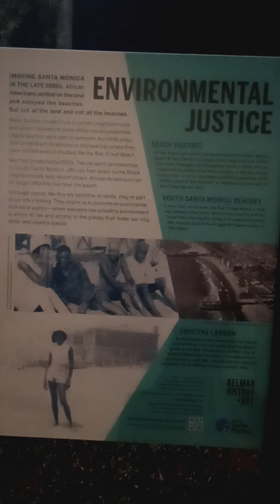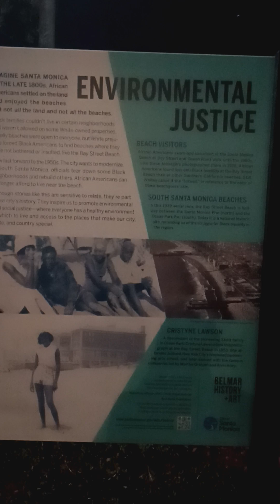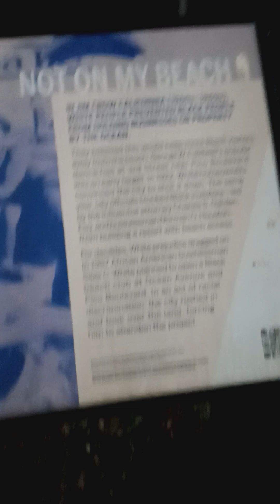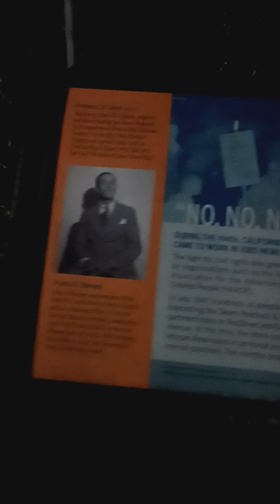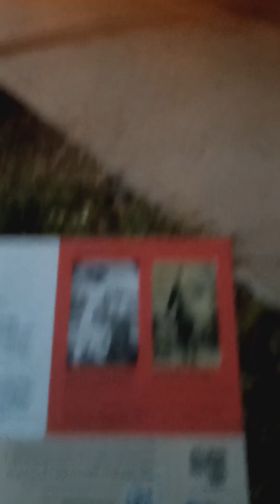Are Myron and Sneako right about Foundational Black American people here in the USA?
Sneako and Myron from fresh and Fit say we are lazy do nothing people.